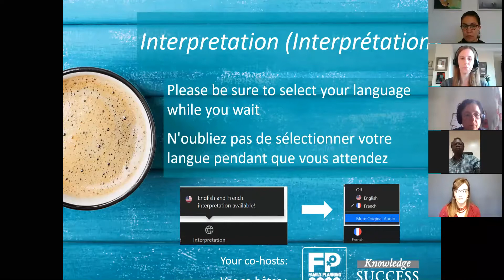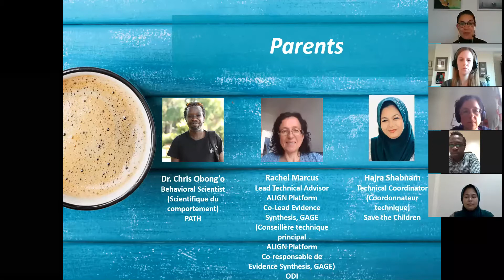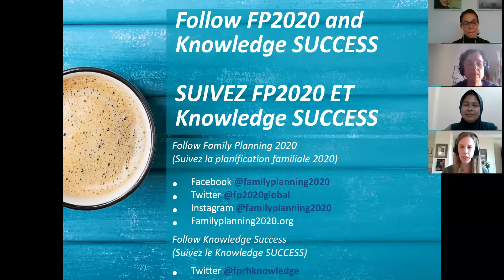Engaging Critical Influencers to Improve Young People's Reproductive Health - Parents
Connecting Conversations is a new series tailored specifically for youth leaders and young people, hosted by Family Planning 2020 and Knowledge SUCCESS. Featuring 5 modules, with 4-5 conversations per module, this series presents a comprehensive look at Adolescent and Youth Reproductive Health (AYRH) topics including Adolescent and Youth Development; Measurement and Evaluation of AYRH Programs; Meaningful Youth Engagement; Advancing Integrated Care for Youth; and he 4 Ps of influential players in AYRH. If you’ve attended any of the sessions, then you know these are not your typical webinars. These interactive conversations feature key speakers and encourage open dialogue. Participants are encouraged to submit questions before and during the conversations.